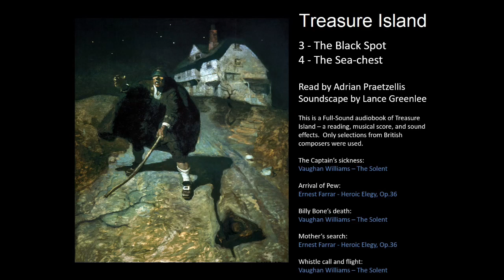Treasure Island 3 Black Spot 4 Sea Chest (Soundscaped Audiobook)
This is a Full-Sound audiobook of Treasure Island – a reading, musical score, and sound effects.  Only selections from British composers were used.
The Captain’s sickness: Vaughan Williams – The Solent
Arrival of Pew: Ernest Farrar - Heroic Elegy, Op.36
Billy Bone’s death: Vaughan Williams – The Solent
Mother’s search: Ernest Farrar - Heroic Elegy, Op.36
Whistle call and flight: Vaughan Williams – The Solent